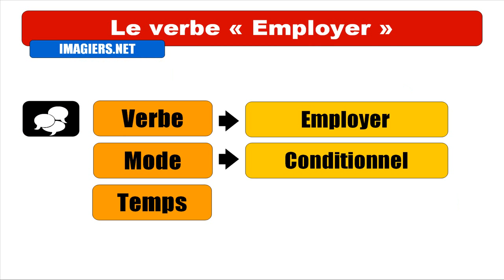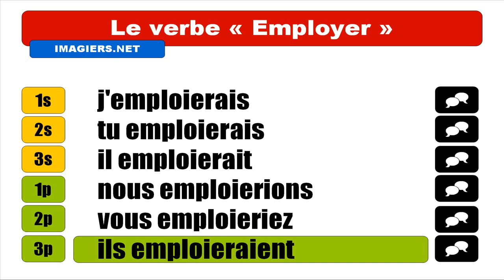APRENDER FRANCÊS = Employer Indicatif Conditionnel Présent